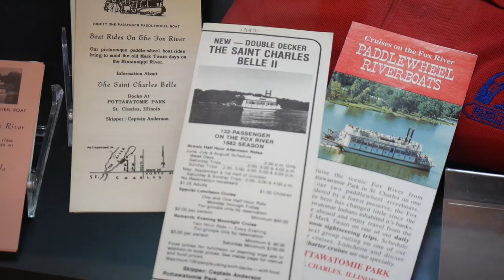Paddlewheel Riverboat 75th Anniversary Exhibit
Celebrating the 75th anniversary of the paddlewheel riverboats! This recreational activity that has spanned generations began in 1945 when the late Chet Anderson bought his first riverboat to charter cruises up and down the Fox River. Docked off Pottawatomie Park, the riverboat cruises became a family business for more than 70 years. When Chet Anderson’s son, Rich Anderson, retired in 2019, the St. Charles Park District purchased the business and continues to carry on its legacy.